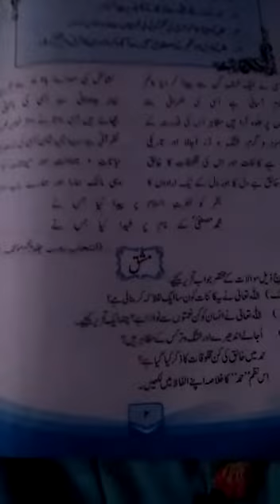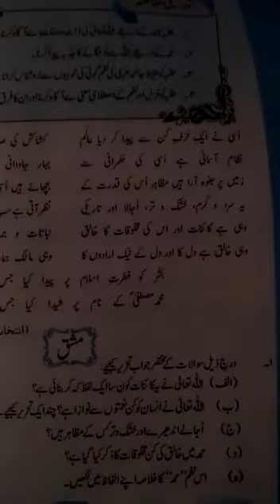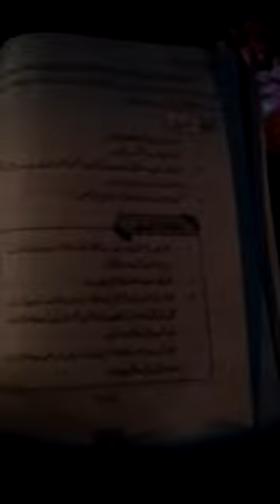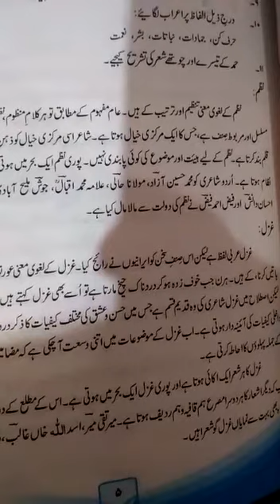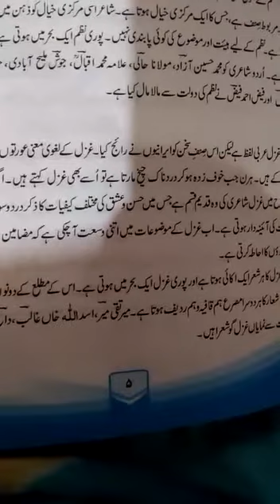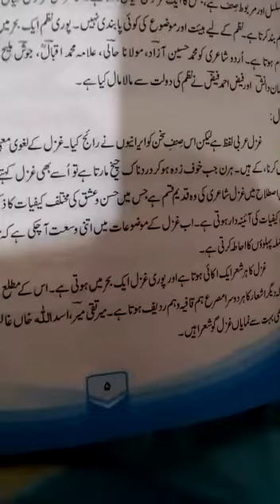Class 10th Urdu lecture 1part 2